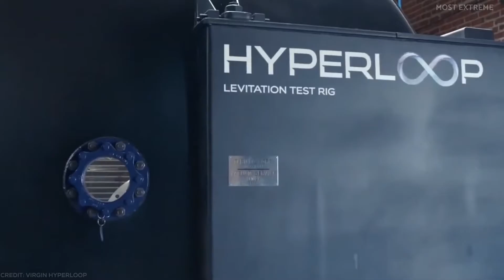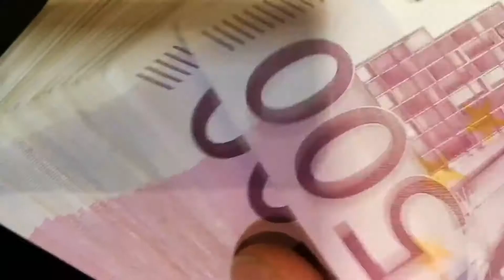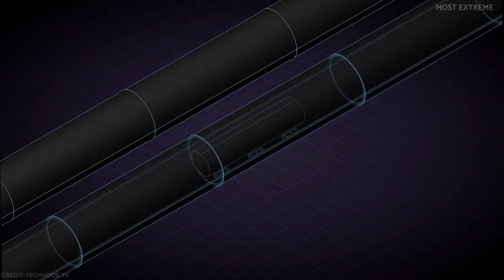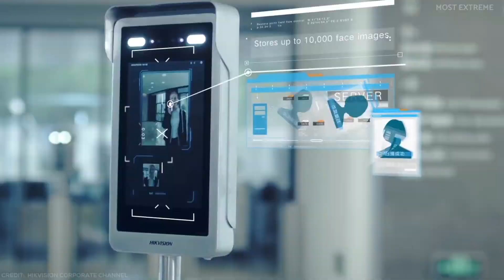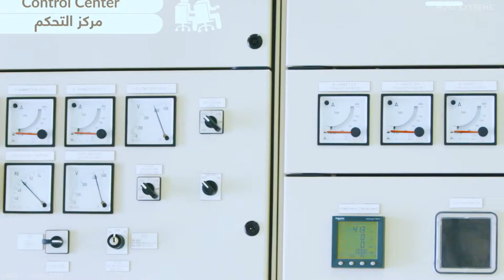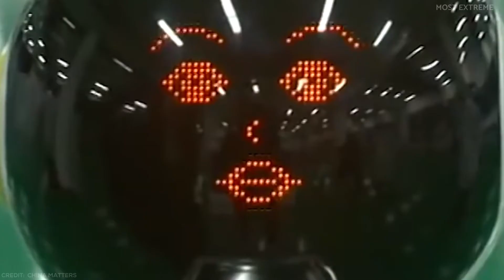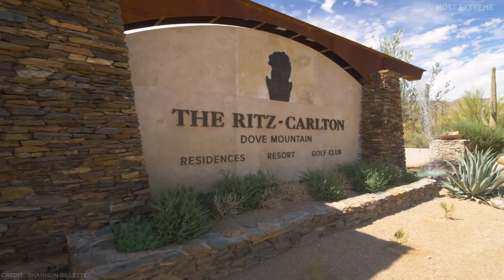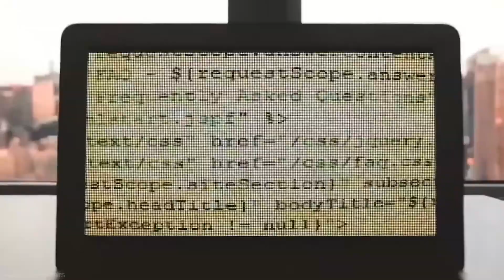10 Future Mega Projects Completed By 2030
Ten of the worlds most Futuristic MEGAPROJECTS set for completion by the year 2030. They include HyperLoop, The James Webb Project, Neom & many more.